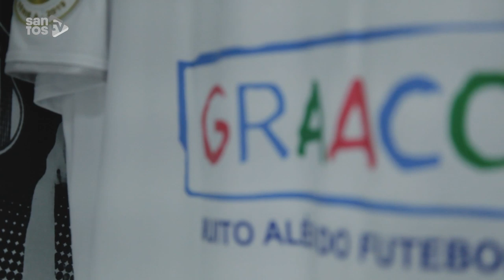SANTOS 6 X 1 GOIÁS | BASTIDORES | BRASILEIRÃO (04/08/19)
ÉOBalón na Vila Belmiro! A viola tocou e o Peixão bailou, o Santos garantiu a liderança com uma goleada sobre o Goiás e fez a festa da torcida que compareceu em peso no alçapão!

A Santos TV é o canal oficial do Santos Futebol Clube. Só aqui você confere Bastidores das partidas, gols, lives, desafios, pegadinhas, vídeos emocionantes e tudo mais sobre o seu time do coração, o nosso Peixe!